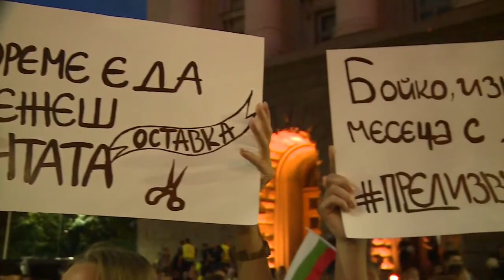Протестиращите в София се връщат пред Министерски съвет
В осмия ден от протеста с искане за оставка на правителството и главния прокурор площадът на "Триъгълника на властта" отново хиляди хора се събраха в София. Заявката за днес бе да се получи най-масовият протест през последните дни.

Припомняме, че по-рано днес стана ясно, че правителството засега няма да подава оставка. Главният прокурор Иван Гешев също заяви днес, че няма намерение да се оттегля от поста.